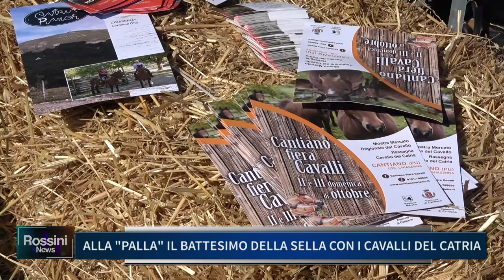ALLA PALLA IL BATTESIMO DELLA SELLA CON I CAVALLI DEL CATRIA